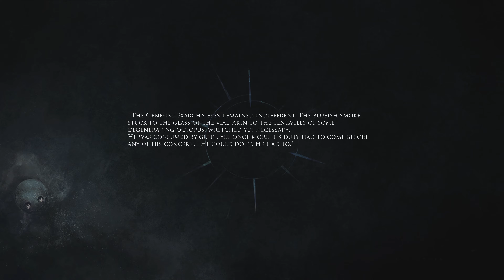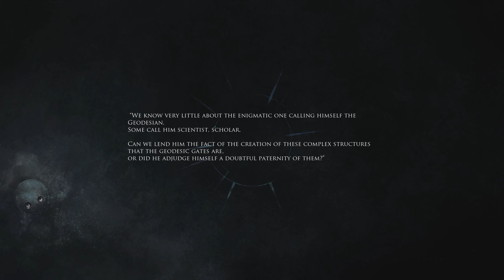Shattered: Tale of the Forgotten King Part 6